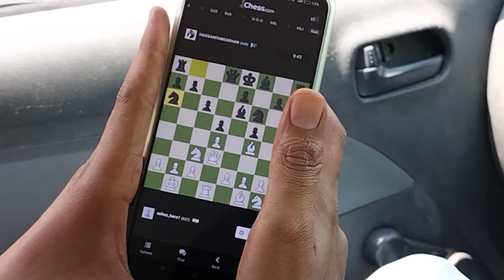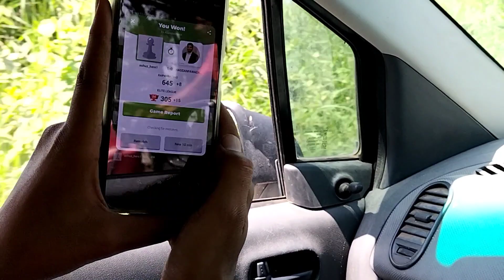Again match of Ind vs Pak khtrnk hua match